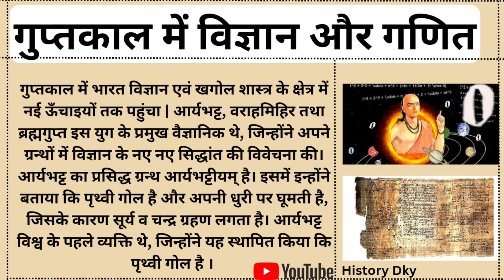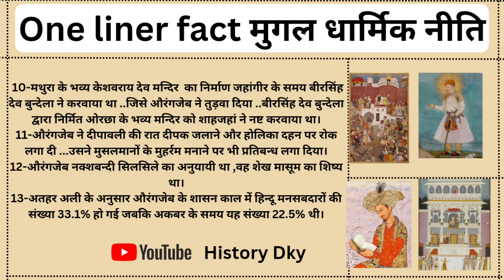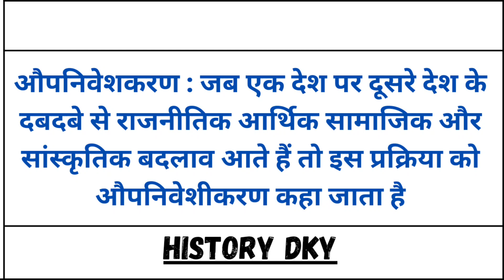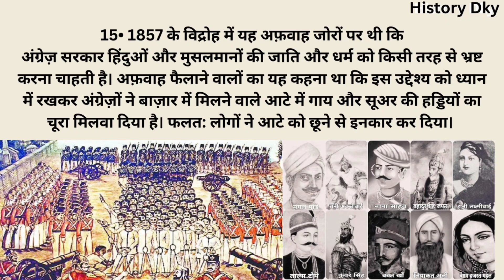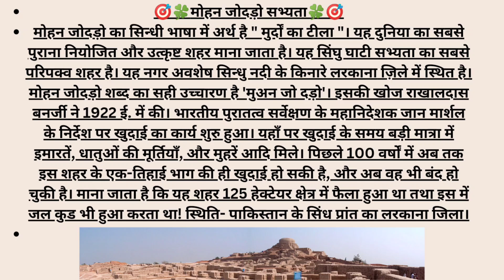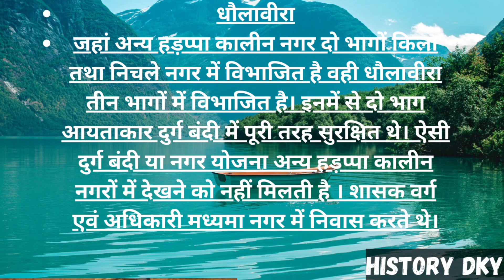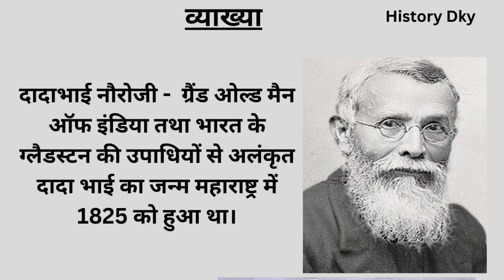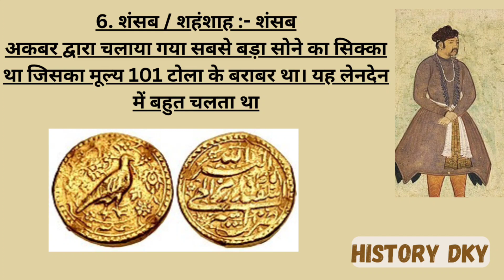Indian History important topic All Competitive Exam india upsc ugcnet ssc rpsc ...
History very important questions for all competitive exam
upsc
ssc
ntpc
MPpsc
rpsc
UGC net
hppsc
Bpsc
Uppsc
assistant professor exam
NDA